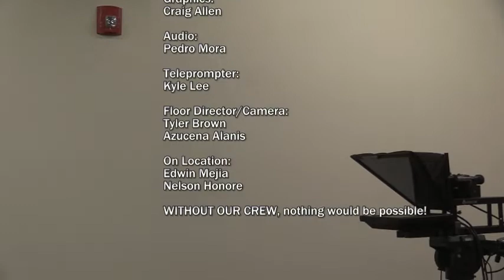HDTV News 4/7/22